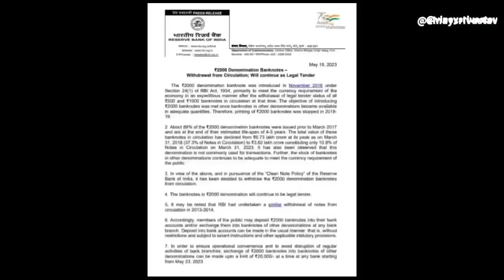₹2000 के नोट के चलन के बाहर होने से आम नागरिकों ने दी अपनी राय